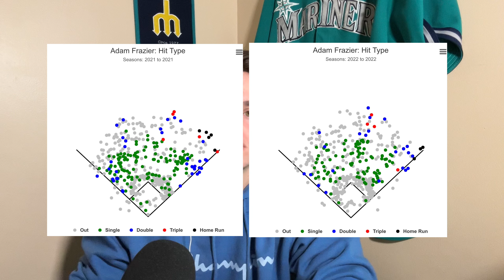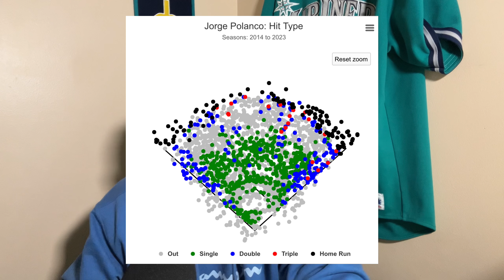Should the Seattle Mariners Trust Jorge Polanco at 2B?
In today’s video, T discusses whether the Seattle Mariners can trust Jorge Polanco at second base, especially with the recent failures at that position in the past few seasons.

Follow me on X: @EastCoastMs_